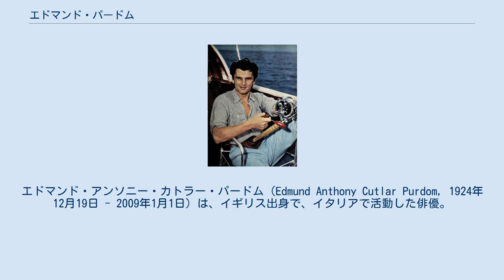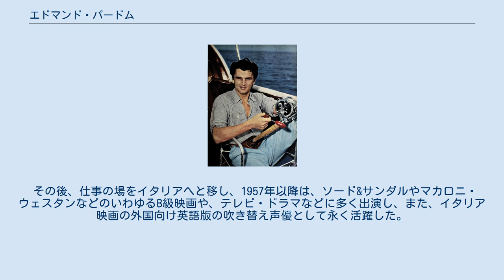エドマンド・パードム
在イタリア・イギリス人
ウェリン・ガーデン・シティ出身の人物
エドマンド・アンソニー・カトラー・パードム（Edmund Anthony Cutlar Purdom, 1924年12月19日 - 2009年1月1日）は、イギリス出身で、イタリアで活動した俳優。
 1945年に舞台俳優としてデビュー。
1951年から1952年にかけて、ブロードウェイで上演されたローレンス・オリヴィエとヴィヴィアン・リー主演の舞台、シェイクスピアの『アントニーとクレオパトラ』やジョージ・バーナード・ショーの『シーザーとクレオパトラ』に出演し、ハリウッドから注目された。
 やがて映画にも出演するようになり、1953年の『タイタニックの最期』や『ジュリアス・シーザー』で端役を演じ、1954年の『皇太子の初恋』ではアン・ブライスの相手役に抜擢された。
この役は当初予定されていたマリオ・ランツァが、監督と対立して降板したための代役であり、歌唱シーンではランツァの歌声にパードムがリップシンクをしている。
 同じく1954年の『エジプト人』で主役の一人、ファラオの侍医役で名を挙げるが、これも当初予定されたマーロン・ブランドの代役であった。
1955年には聖書劇『プロディガル』に主演し、同年の The King's Thief では再度アン・ブライスと共演するが、それ以降は出番が減っていった。
 その後、仕事の場をイタリアへと移し、1957年以降は、ソード&サンダルやマカロニ・ウェスタンなどのいわゆるB級映画や、テレビ・ドラマなどに多く出演し、また、イタリア映画の外国向け英語版の吹き替え声優として永く活躍した。
 生涯で4度結婚した。